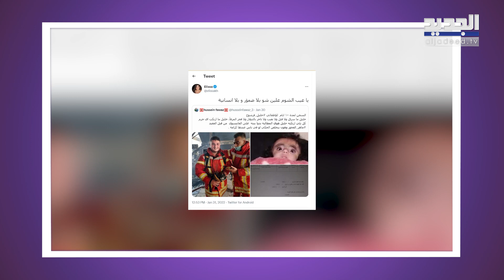اليسا للمسؤولين: بلا ضمير! رقص ميريام فارس في السعودية يتصدر والنقابة تهد د بعد ازمة عباس النوري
تفاعلت الفنانة اللبنانية اليسا مع قضية عنصر فوج الإطفاء خليل فرشوخ الذي عوقب بسبب طلبه المساعدة في تأمين الدواء لإبنته عبر مواقع التواصل الإجتماعي.
من جهة ثانية، اصدرت نقابة الفنانين السوريين بيانا حذرت فيه المتابعين عبر مواقع التواصل الإجتماعي من التطاول على الممثلين والفنانين المنتسبين لها وتحديداً عبر صفحاتها الخاصة، والذي يأتي بعد ازمة تصريحات الممثل السوري عباس النوري عن الوضع في سوريا.
إلى ذلك، تصدر مقطع فيديو للفنانة اللبنانية ميريام فارس من حفلها الذي احيته منذ يومين ضمن فاعليات فورمولا إي في السعودية التريند.